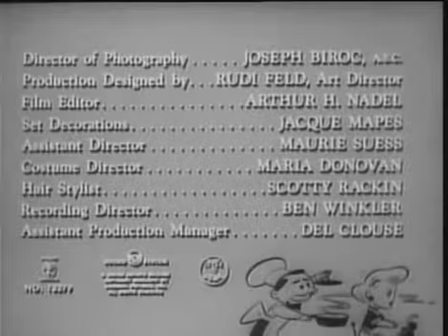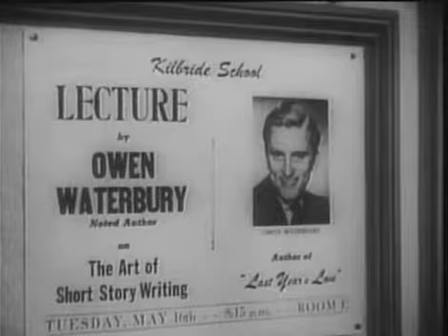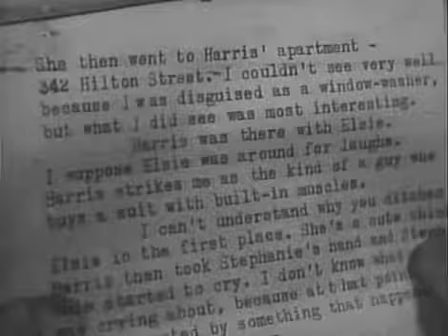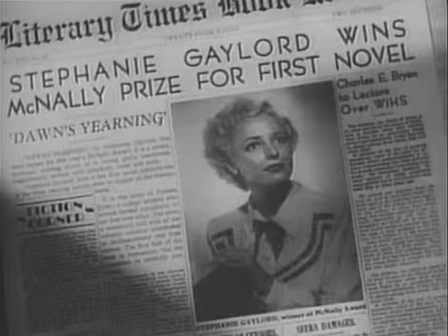My Dear Secretary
A romance novelist appoints a would-be writer as his secretary. Although she is initially dismayed by his work ethic and playboy attitude, they begin to fall in love.